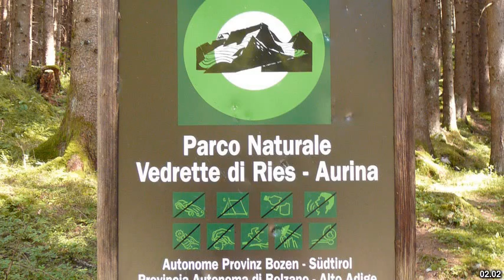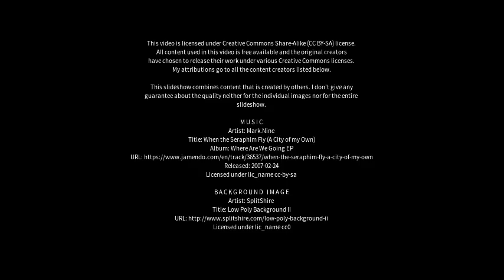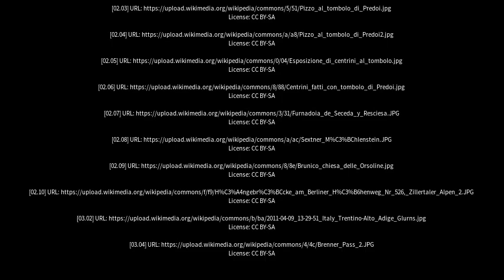Best places to visit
Best places to visit - Valle Aurina - Ahrntal (Italy) Best places to visit - Slideshows from all over the world - City trips, nature pictures, etc.